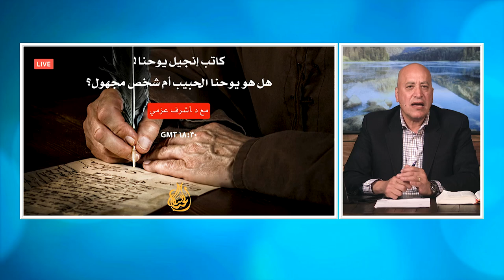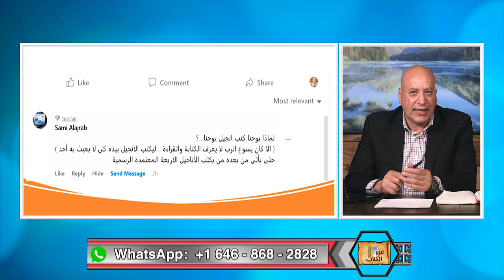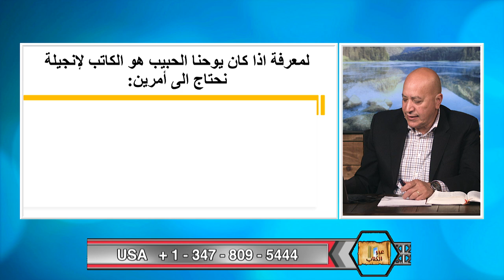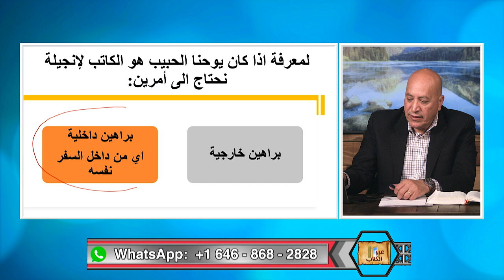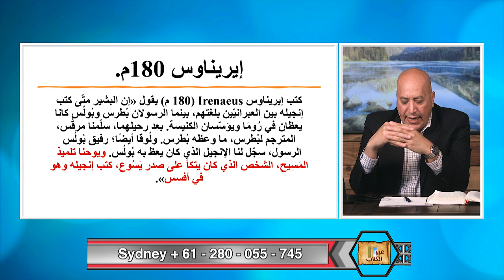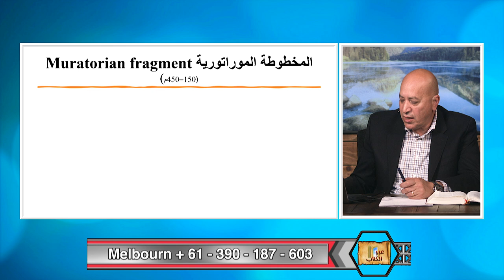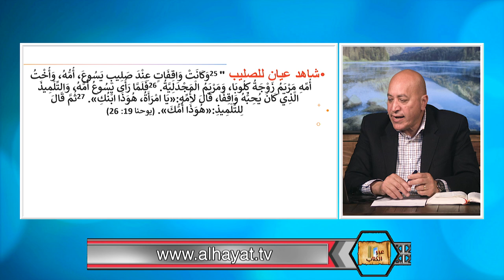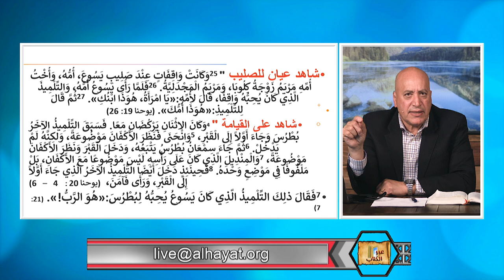عبر الكتاب | الحلقة رقم 448| كاتب انجيل يوحنا! هل هو يوحنا الحبيب ام شخص مجهول؟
من هو كاتب انجيل يوحنا؟ وما هي الادلة التى تؤكد انه يوحنا الحبيب تلميذ المسيح ؟
في هذه الحلقة يقدم د. ق. اشرف عزمي البراهين الداخلية والخارجية التى تؤكد ان الكاتب هو يوحنا الحبيب